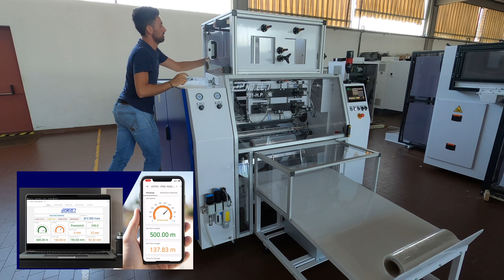Cortadora Rebobinadora Film Stretch ⏐RIBO 501/701 HP de NO.EL.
La RIBO 501/701 HP de NO.EL, es una cortadora rebobinadora para film estirable con un máximo de 9 cuchillas.👇🏻

Características técnicas:
✅ Bobina jumbo: 1 x 450 a 550 mm de ancho (700 mm para 701 SL), diámetro máximo 550 mm, espesor de 6 a 30 μm, mandril estándar 76 mm.
✅ Sistema de bobinado: Sin eje, brazos de bobinado de contacto sobre rodillo de superficie antidesgaste con presión ajustable, mandriles 38-50-76mm (1,5"-2"-3"), mandriles de 1" o diferentes tamaños de mandriles de cartón (Opcional), diámetro máximo 280 mm.
✅ Producción: Bobinas manuales y a máquina, bobinas cortadas y bobinas de mandril extendido.
✅ Velocidad de salida bobinadora: Hasta 1500 mt.
✅ Ejemplo de producción: 180 Bobinas por hora 250mt (20 μm bobina jumbo sin defectos).
✅ Ejemplo de producción de la cortadora: 2 x 250 mm, 4 x 125 mm, 5 x 100 mm, 5 x 100 mm con mango extendido (modelo 701SL), 5 x 140 mm (modelo 701SL).
✅ Número máximo de cuchillas: 9.